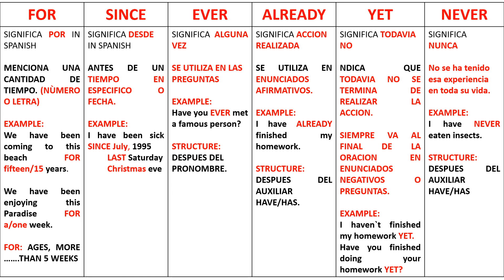ADVERBS PRESENT PERFECT EXPLANATION WITH TEACHER MAYITA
Como se usan los adverbios en el Present Perfect